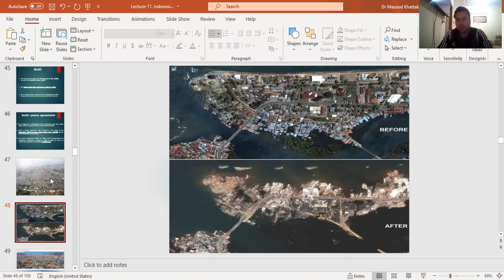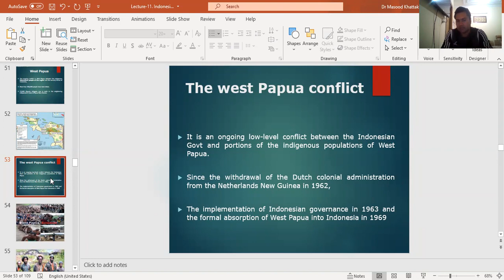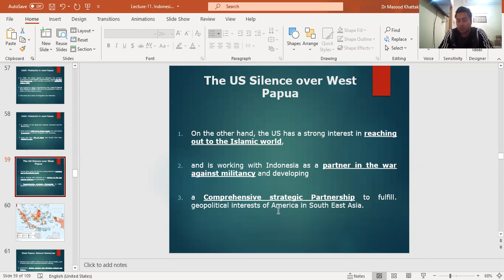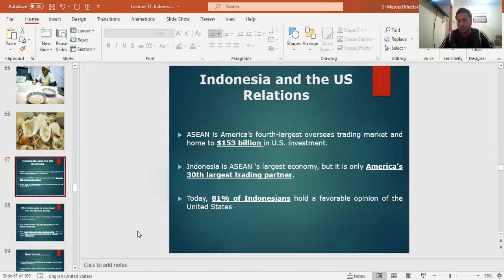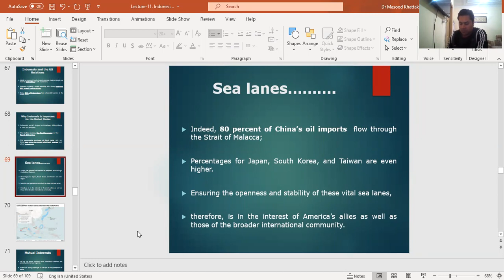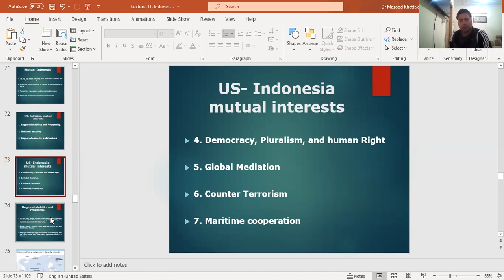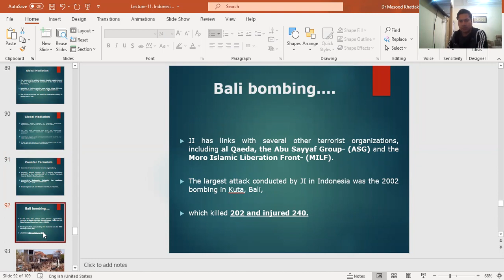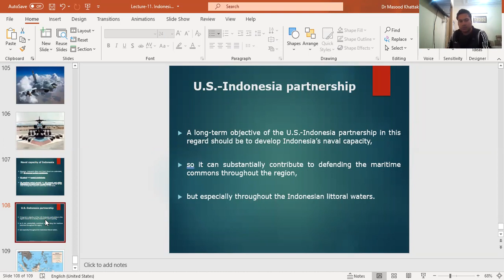Geo-Political Significance of Indonesia in South East Asia-CSS Asia pacific southchinasea America#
Introduction
1. Population: 255 million- (Fourth-most populous in the world).
2. The Island of Java contains over 50% of Indonesian population.
3. Area: 1,904,569 Sq km and Water 4.85%.
4. It is the largest island country in the world with more than 17,000 Islands.
Boundaries of Indonesia
Papua New Guinea,
East Timor, and
the Malaysian Borneo.
Singapore,
Philippines,
Australia,
Palau, and
Andaman and Nicobar Islands of India.

Geographically Significant
Indonesia is the world’s largest archipelago and is located in a vast arc between. The Indian Ocean and the South China Sea, sitting astride the world’s most vital sea lanes.  More than 50% world’s annual merchant fleet passes through the straits of Malacca, Sunda, and Lombok.

Natural Resources of Indonesia
Indonesia supplies 20 percent of the world's tin and has considerable copper, nickel, gold, and coal resources.  Petroleum and minerals together made up 42 percent of exports.  The petroleum sector, which is measured in this assessment, accounted for 18 percent of government revenues.